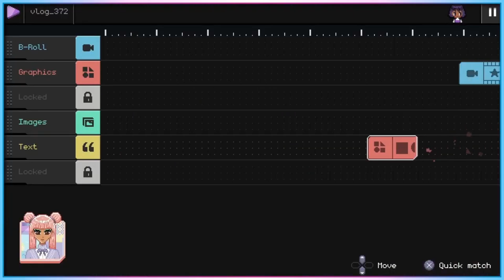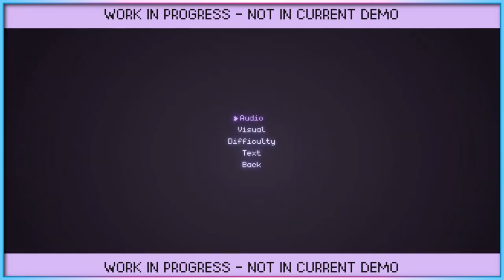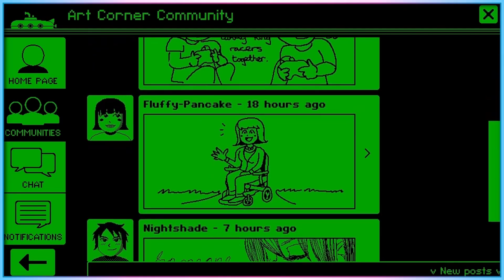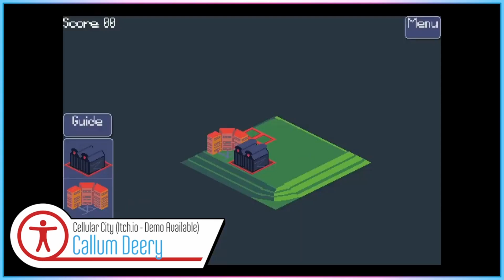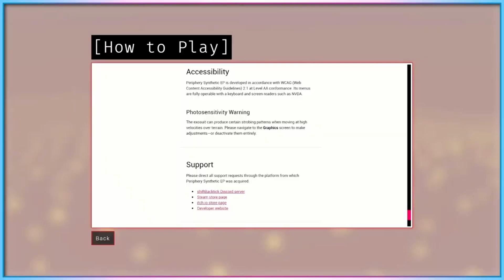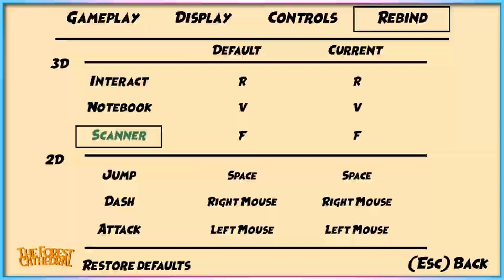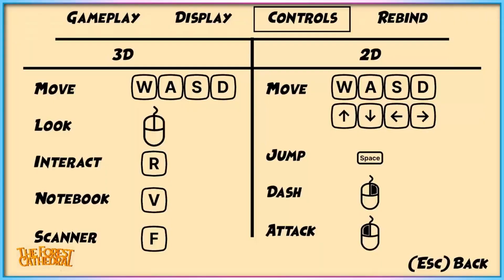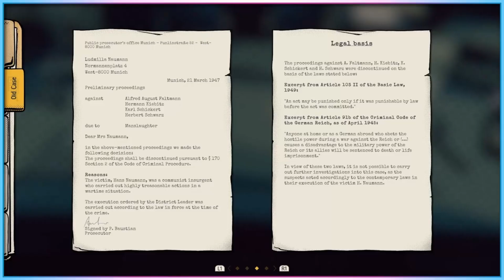Ep 1033 - Access-Ability Summer 2024 Showcase Stream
Hi Guys

Welcome to the channel.  Please enjoy my Streaming video of the Access-Ability Stream.

Fan Mail -

Australia 6906